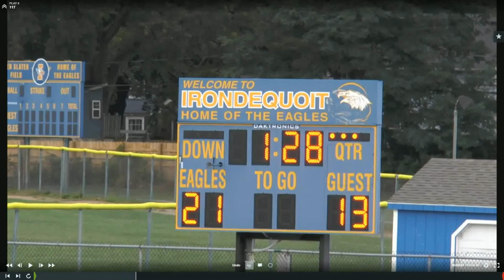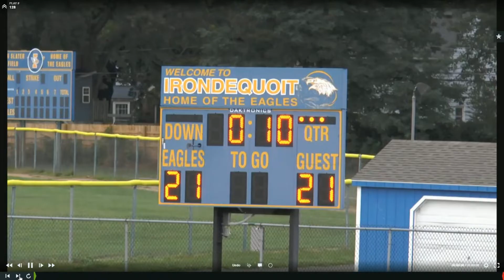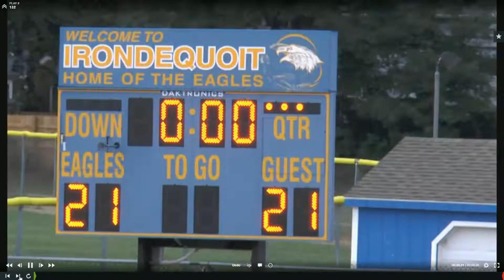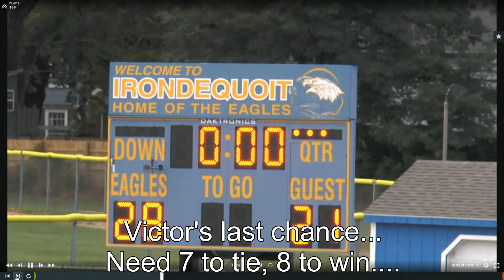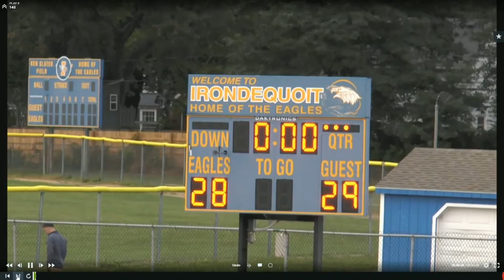Amazing ending to High School Football game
Victor Blue Devils score 16pts in under 90 seconds and OT to take the win against Irondequoit.  Sophmore Trenton Sherman at Quarterback for the Blue Devils finds Mike Di Leo, Phil Nwugwo , Codey Jenson and finally Nick Ward for over 100 yards, two TDs and a couple two point conversions to cap the amazing comeback.